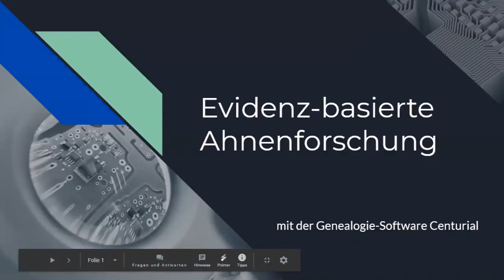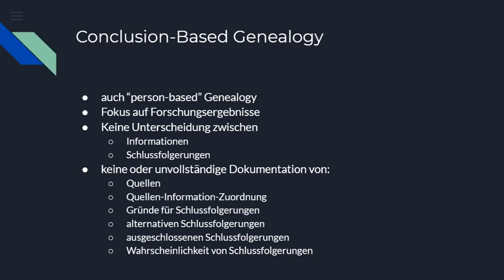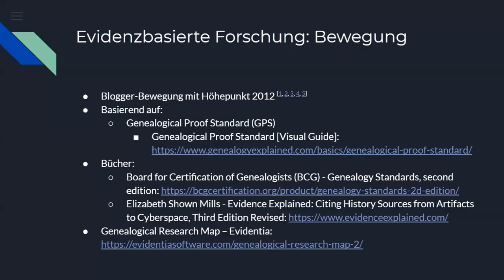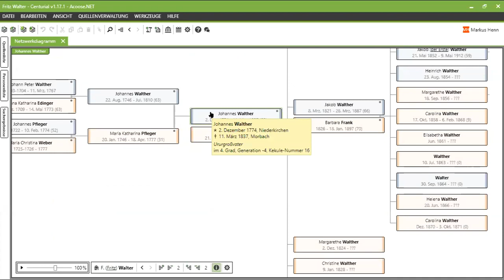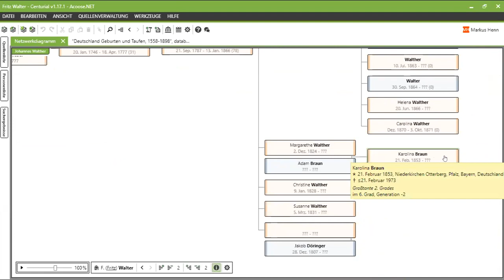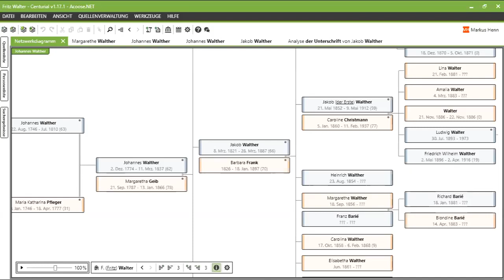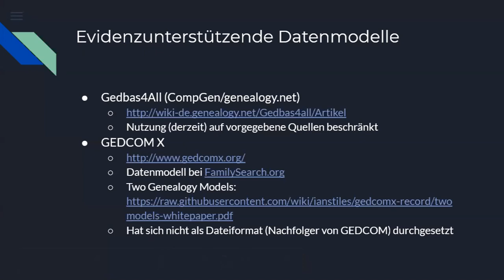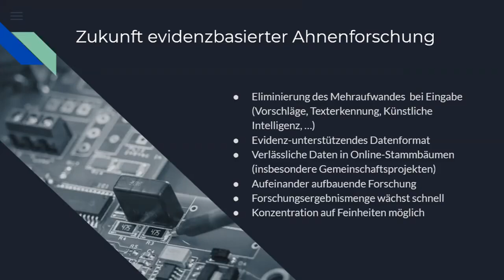Evidenzbasierte Genealogie mit Centurial